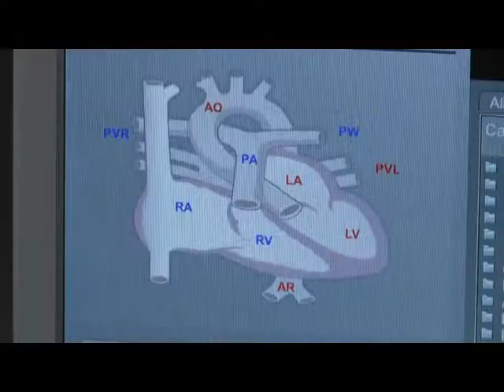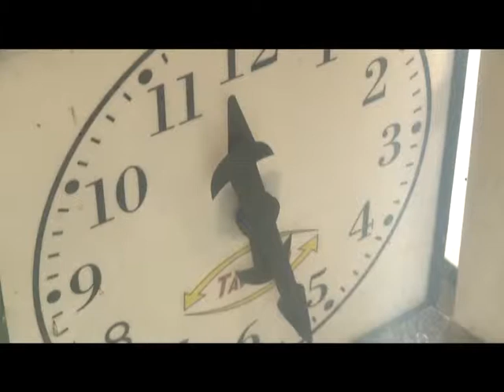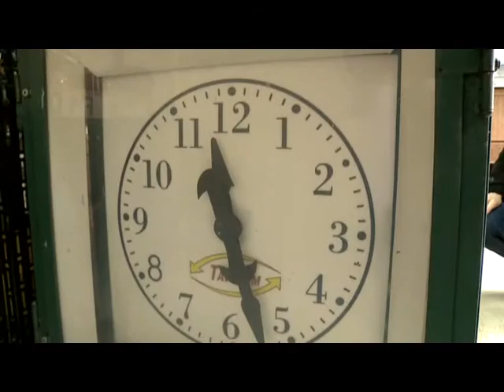Hírek 2015. február 19.